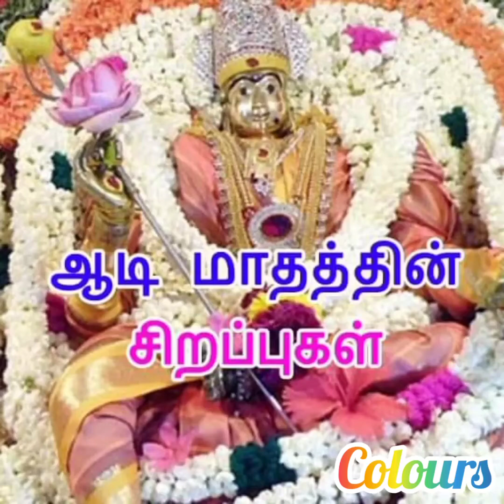ஆடி மாதத்தின் சிறப்புகள்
ஆடி மாதம் தேவர்களுக்கு உரிய மாதம். இறைவனை வழிபடுவதற்காகவே ஒதுக்கப்பட்ட மாதம் என்பதாலும், இறைவனை வழிபடுவதில் கவனம் சிதிலம் அடையும் என்பதால் தான் திருமணம் உள்ளிட்ட பல்வேறு சுப நிகழ்ச்சிகள் இந்த மாதத்தில் நடத்தப்படுவதில்லை.அதனால் இந்த மாதம் பீடை மாதம் என கூறுவது தவறு, இது ஒரு அற்புதமான மாதம்.